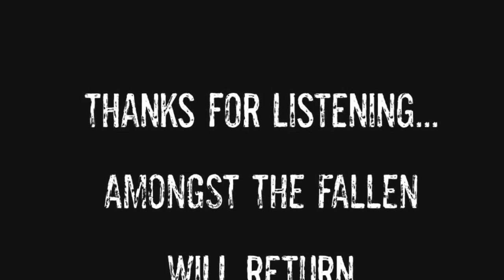Amongst The Fallen - The Bad Touch (Bloodhound Gang) Punk Cover